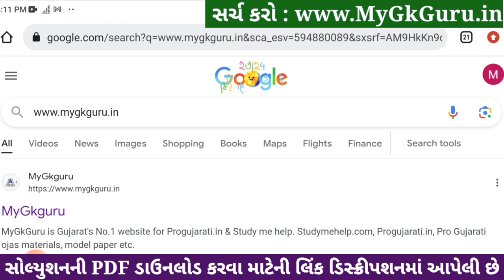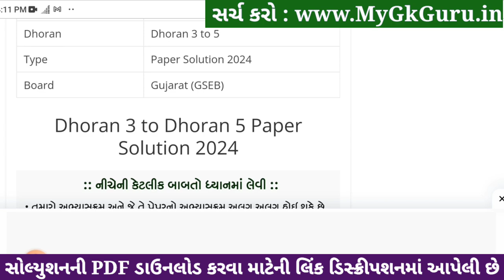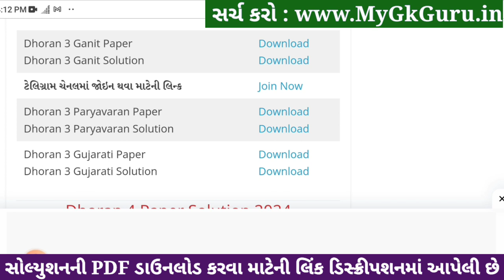std 3 maths ekam kasoti 6/1/24, dhoran 3 ganit ekam kasoti 6/1/24, std 3 maths paper solution 2024